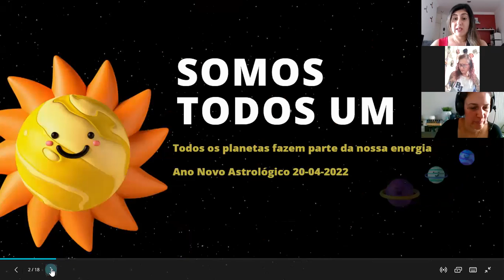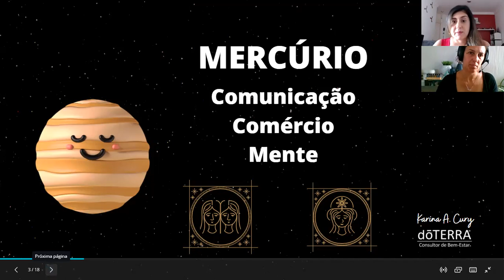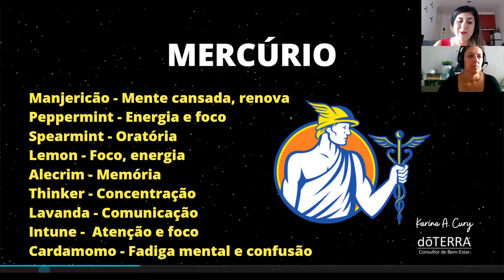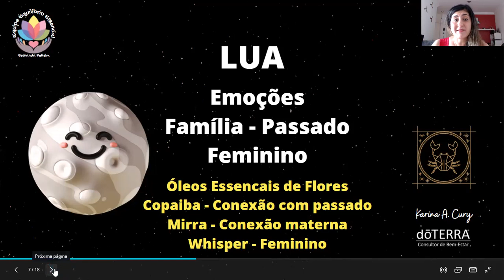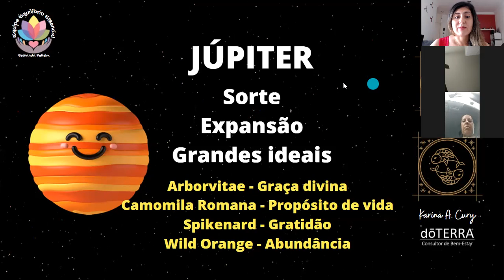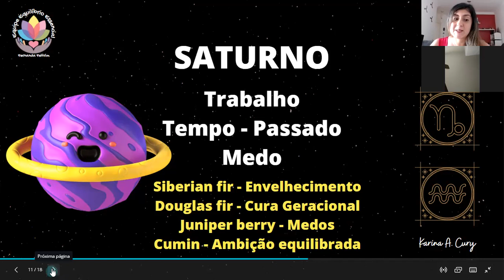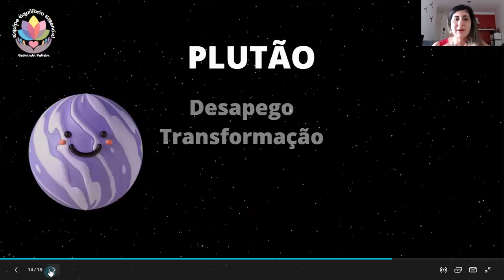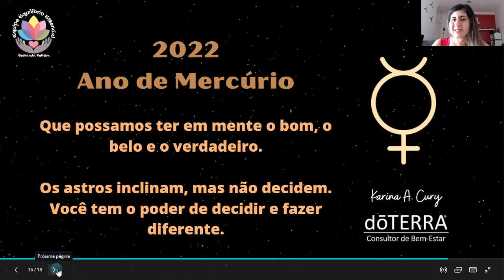Óleos Essenciais e os Planetas - 2022 Ano de Mercúrio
Os óleos essenciais são o presente da mãe terra para nossa saúde e bem-estar.
À partir de 20 de abril de 2022 entraremos plenamente no ano regido pelo planeta Mercúrio e ficará muito evidente em nossas relações e atitudes do dia a dia. Pela visão mitológica, Mercúrio é o filho de Júpiter e um mensageiro do Olimpo, que era conhecido por sua inteligência, negociação e habilidade para se comunicar com eloquência e sabedoria. Por isso, na astrologia ele é compreendido como intérprete e tradutor de tudo que está em nossa mente e em nosso coração.
Observe como você vem alimentando a sua mente, pois em 2022 tudo isso tem força potencial de rápida realização.
Devido ao seu papel de mensageiro, Mercúrio é considerado o deus do comércio e das viagens, o que poderá ser bem sucedido nesse próximo ano. O ano novo realmente trará inovações, expansão mental e evolução na comunicação. No âmbito coletivo, esse astro também pode impulsionar avanços na ciência e transformações políticas, envolvendo a busca por mais praticidade.